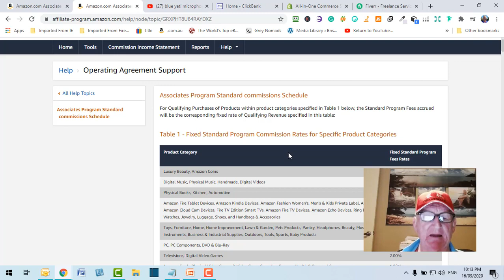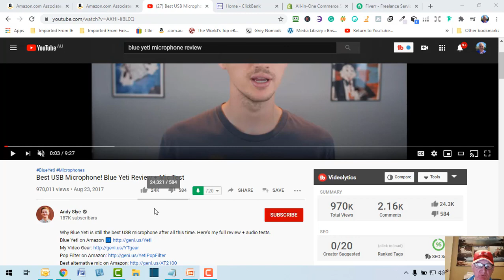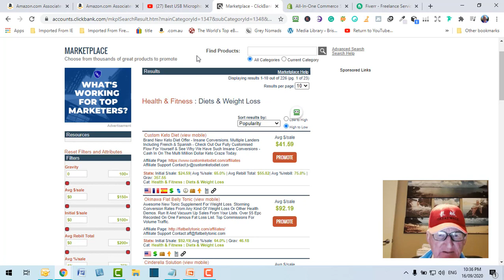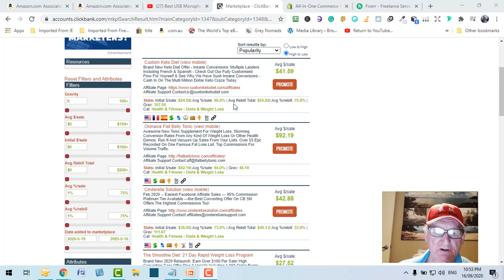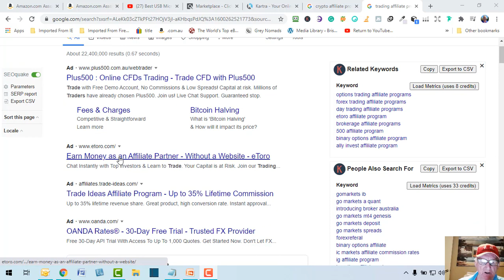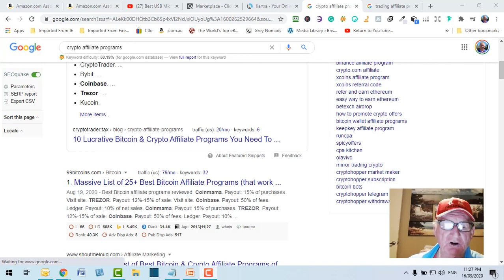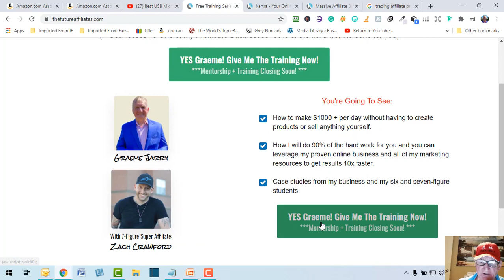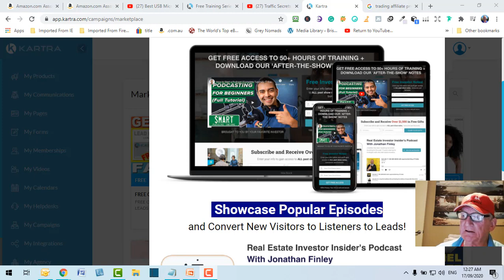✔️ How to Start Affiliate Marketing STEP by STEP for Beginners - work from home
In this video, I show you  How to Start Affiliate Marketing STEP by STEP for Beginners - How work from home to earn money online.